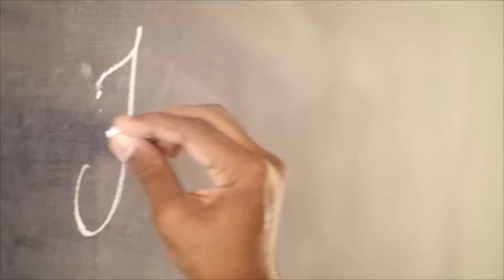If Not Now - Carrie Newcomer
If Not Now - Words and Music by Carrie Newcomer

"Hope is holding in creative tension all that is, with everything that could and should be, and each day taking some action to narrow the distance between the two."
-Parker J. Palmer

FULL LYRICS:
If not now, tell me when
We may never see this moment or place in time again
If not now, if not now, tell me when

I see sorrow and trouble in this land
Although there will be struggle, we'll make the change we can

I may never see the promised land
And yet we'll take the journey and walk it hand in hand

We'll work it 'til it's done, every daughter, every son
Every soul that's ever longed for something better, something brighter

It will take a change of heart for this to mend
But miracles do happen, every shining now and then